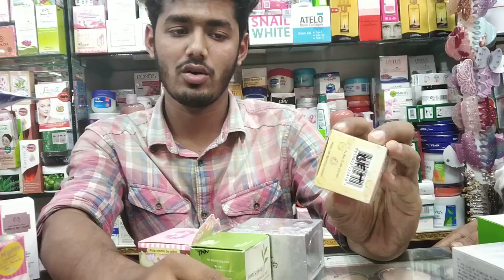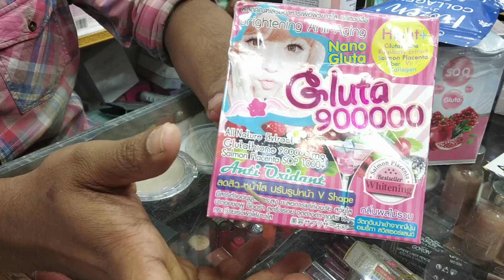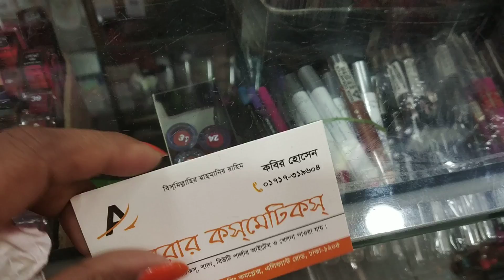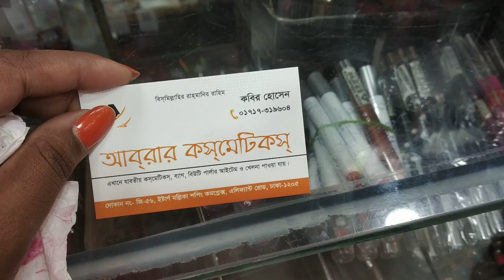বিভিন্ন ব্রান্ডের ক্রিম কালেকশন অল স্কিন টাইপ/All skin type crim collection.